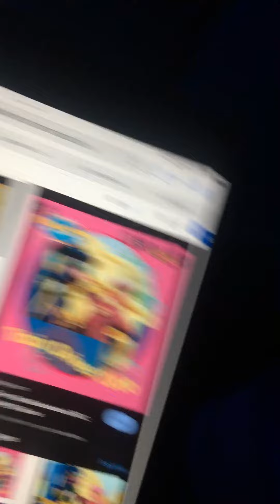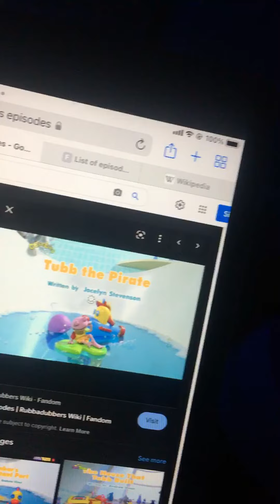Ariel Rants: Season 11 EPS15 Rubbadubbers